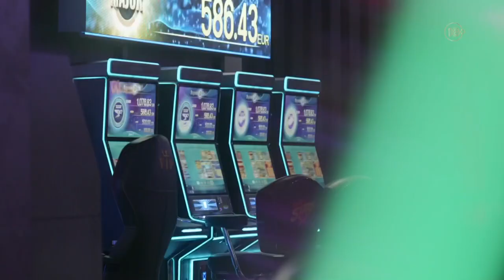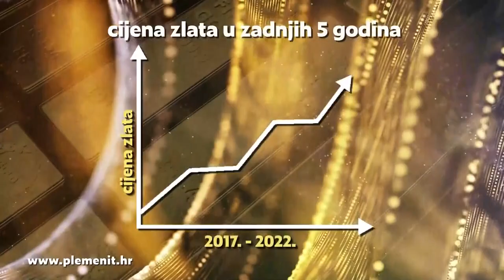Leko: Dinamo će rezati proračun i omogućiti Hajduku da se približi! Rukavina: Aco me razočarao!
🔝 PRIČA I OVE NEDJELJE:

➡️ *JERKO* *LEKO* , bivši nogometni reprezentazivac, naš je gost. ⚽️

➡️ *EKSKLUZIVNO*, predsjesnik Hrvatskog košarkaškog saveza,
*NIKOLA* *RUKAVINA* bit će s nama...🏀🇭🇷

➡️🏐 *SLAVKO* *GOLUŽA*, trener RK  Zagreb PPD, naš je gost...

🔜 odbojka, RK Lokomotiva i još puno zanimljivosti...

1️⃣3️⃣.3️⃣0️⃣h
📲⌨️ YT kanal
           *SN* *TV* *SPORT* *SHOW*
✴️klikni: